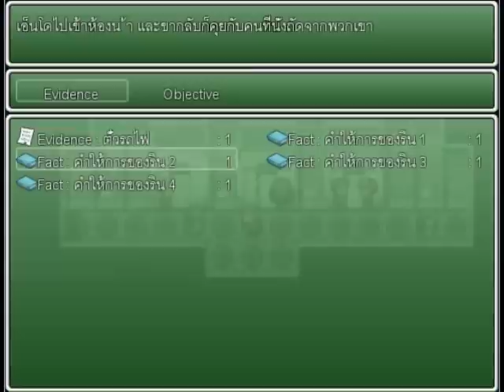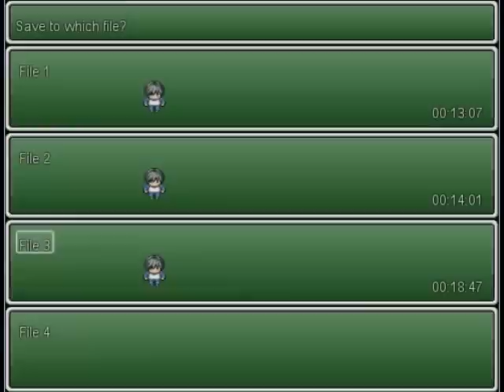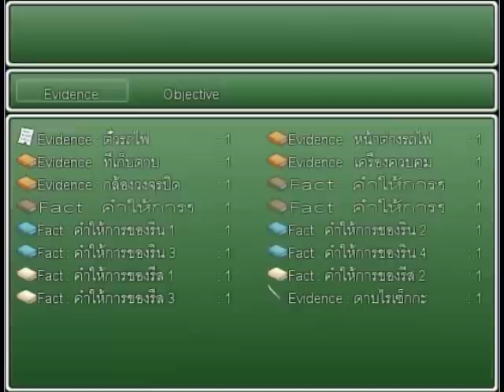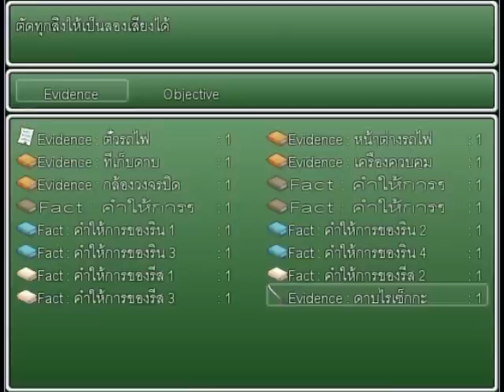Disorder # 03 : Stolen Hearts (อัยยยยยย๊ะ!!)